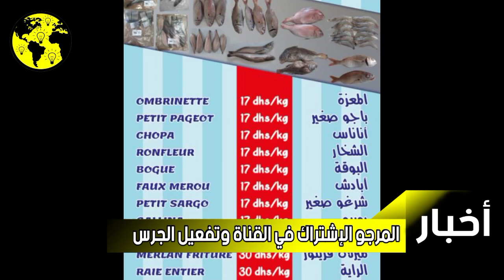شوفو مبادرة لتخفيظ ثمن الحوت في الأسواق المغربية التفاصيل مفاجئة في اخبار المغرب اليوم اليوم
مبادرة "حوت بثمن معقول" في رمضان
بمناسبة شهر رمضان الكريم
وتحت شعار :

أطلق عدد من مجهزي الصيد بأعالي البحار النسخة
الخامسة من مبادرة "حوت بثمن معقول"، عبر
اعتماد نقط بيع تستجيب لمعايير الصحة والجودة
العالية في 22 مدينة مغربية، إضافة إلى بعض
الأسواق الممتازة التي انخرطت في هذه المبادرة؛
وذلك بمناسبة شهر رمضان، واستحضارا للطلب
الكبير والمتزايد على منتوجات البحر من
لدن
المستهلك المغربي خلال هذا الشهر، وبتنسيق مع
قطاع الصيد البحري.